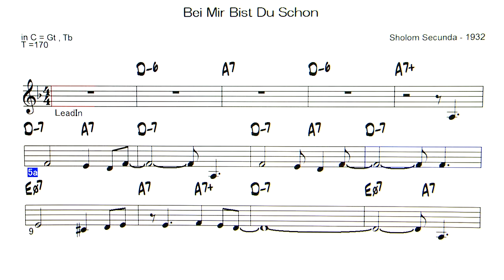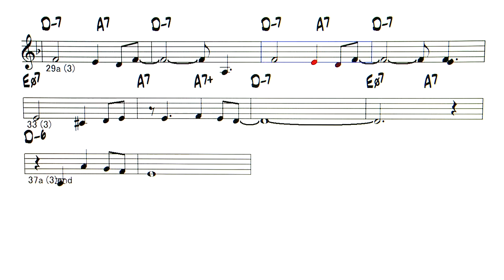Bei Mir Bist Du Schon V2 - ( C instrument )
Backing Track -  Bei Mir Bist Du Schon   ( by Sholom Secunda - 1932 )  Dixieland style